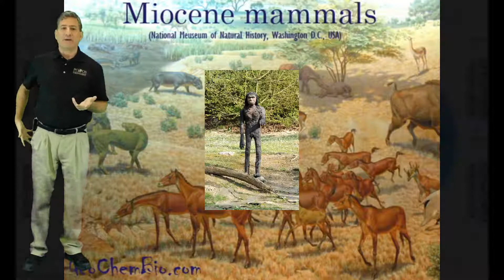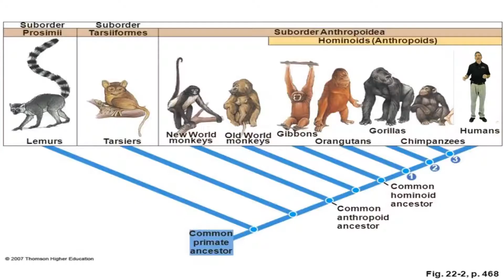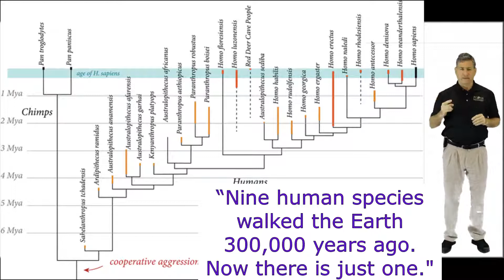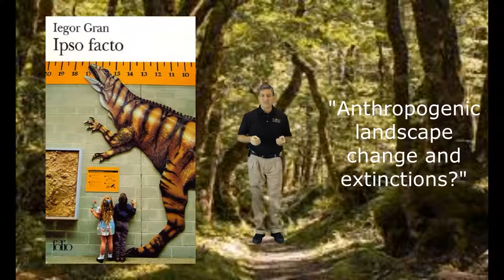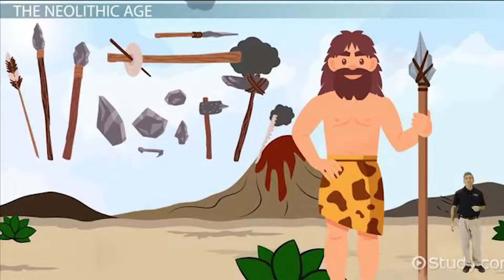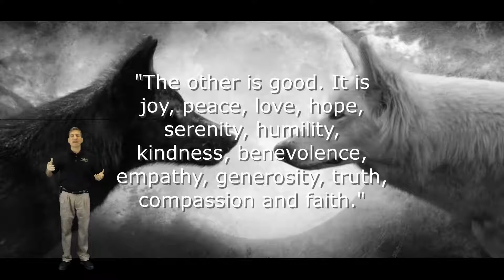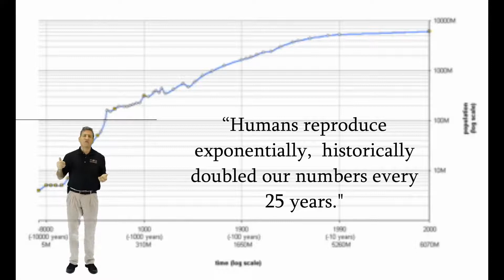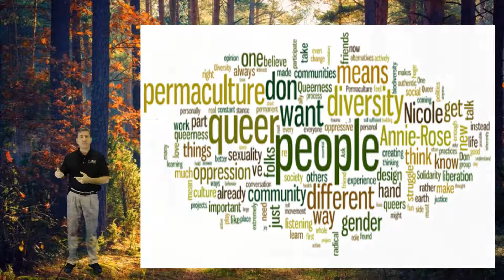Climate Mitigation Module 14 GEE2 Planet of the Apes Full